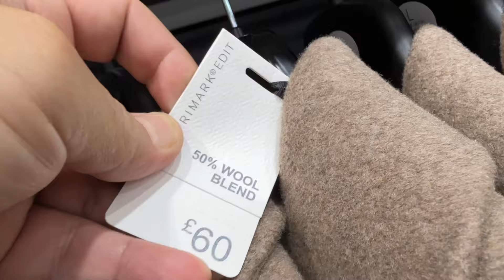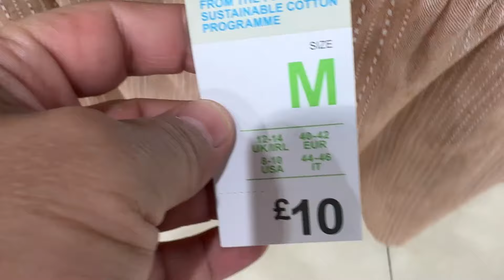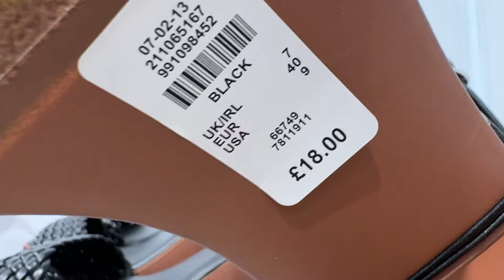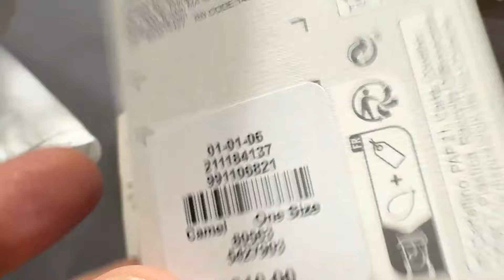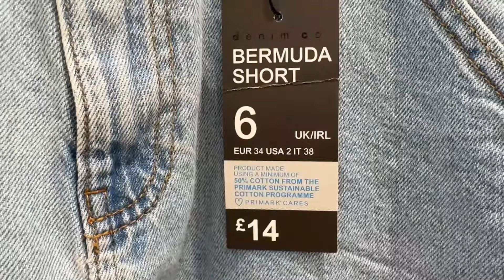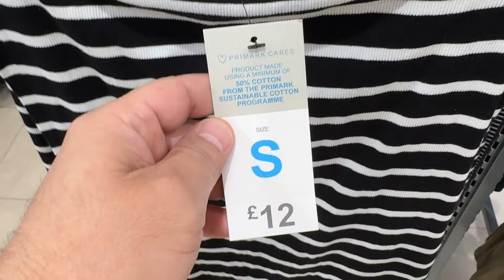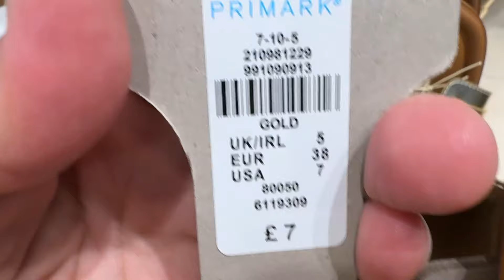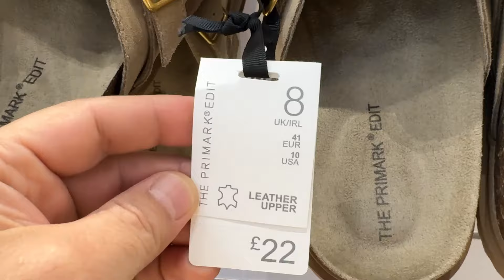Primark Women's New Collection ~ September / 2024